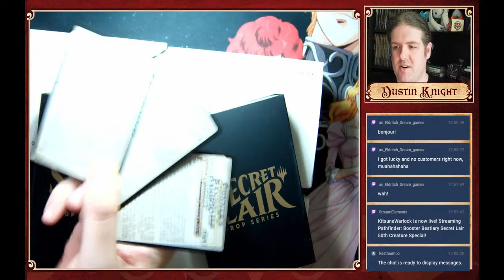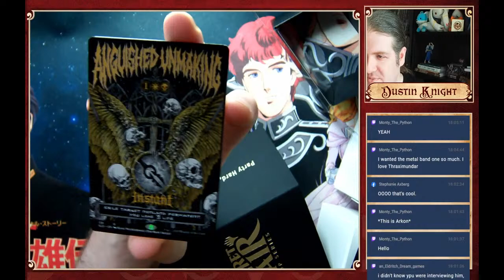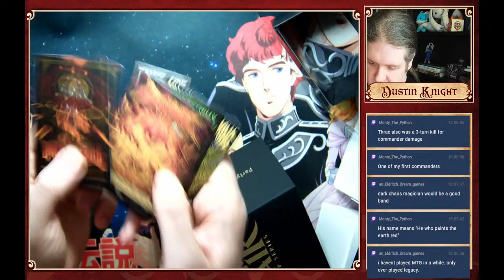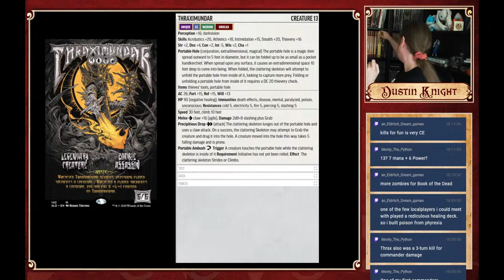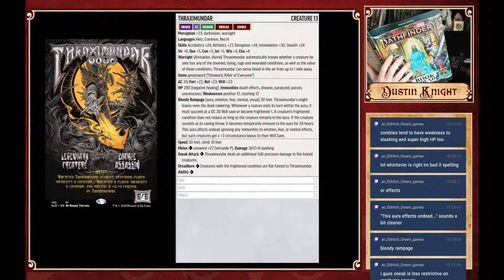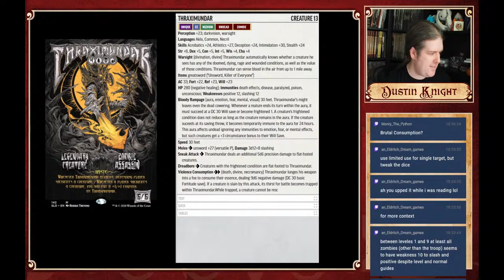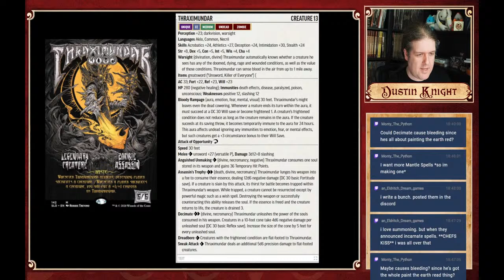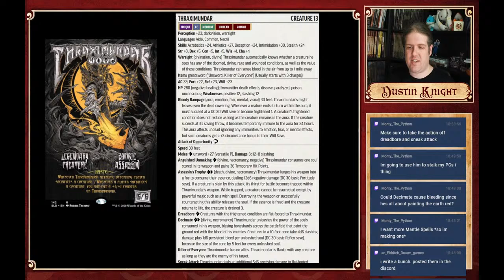Booster Bestiary Secret Lair 50th Creature Special!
Join us as we celebrate the 50th entry into the Booster Bestiary by cracking open sealed SECRET LAIR boxes and converting the cards into Pathfinder2e monsters!